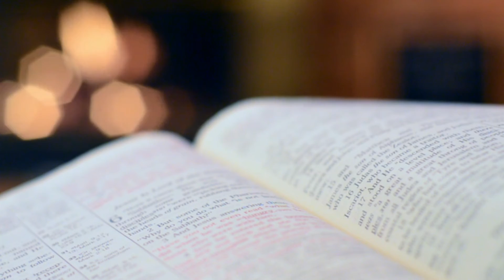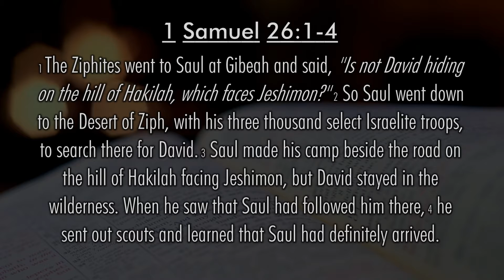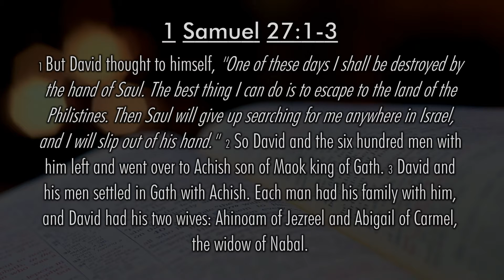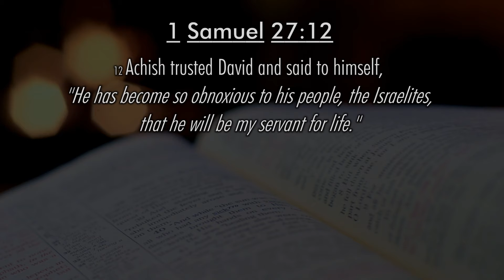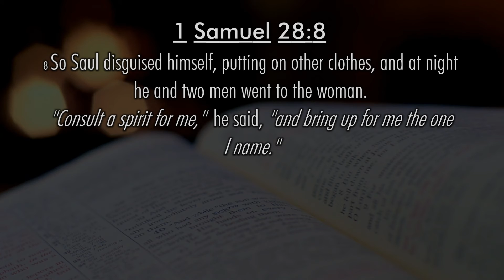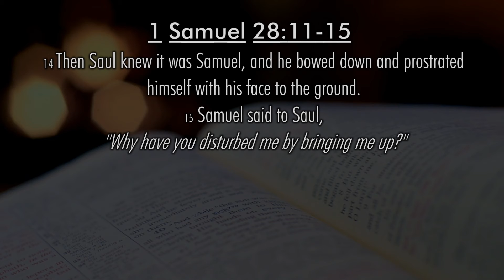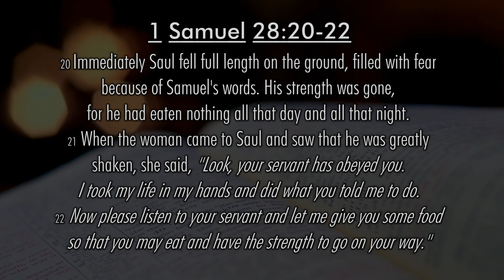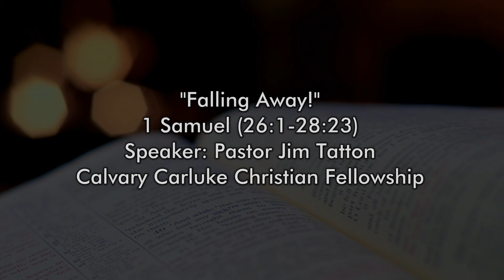"Falling Away!" - 1 Samuel (26:1-28:23)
In this study we see David fleeing to the land of his enemies, and Saul foolishly enquiring of a medium when God won't answer him.